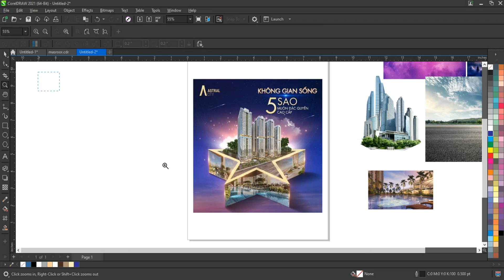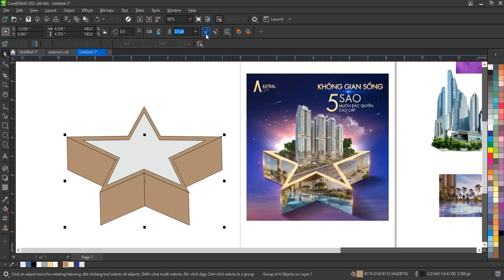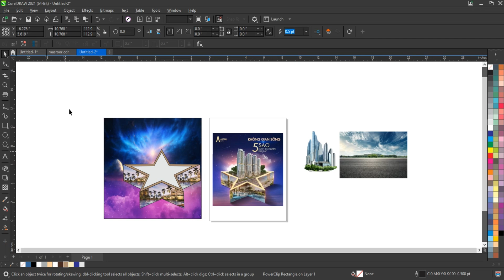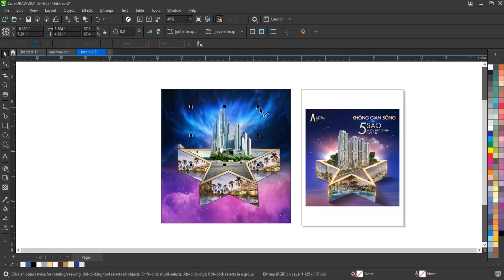Corporate Flyer Design l colourful abstract template l CorelDRAW